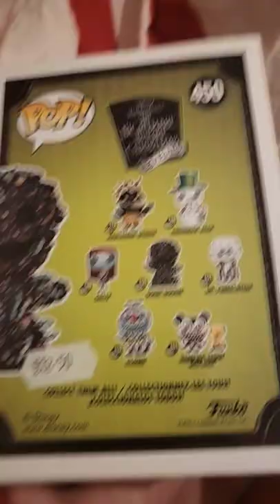UNBOXING OOGIE BOOGIE - Nightmare before christmas